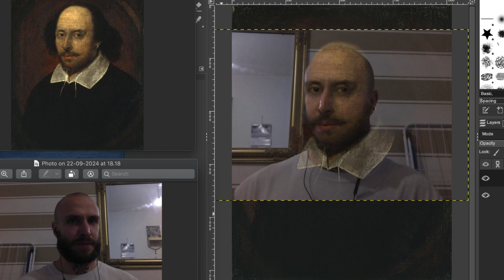SONNET @(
Sonnet 29